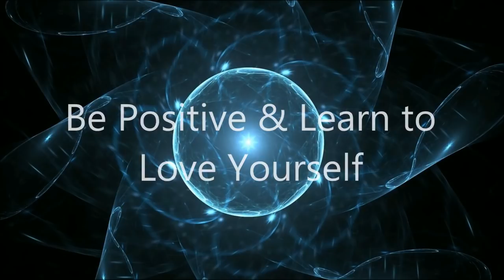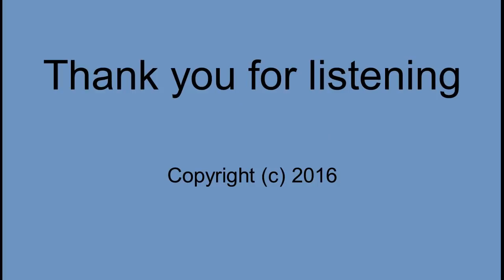Be Positive & Learn To Love Yourself - Sleep Hypnosis Session - By Minds in Unison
This video will last for 8 hours and will allow you to enjoy a full night of high quality sleep. Simply turn on the video when you go to bed, lay back, relax, and fall asleep. The affirmations in the recording will be absorbed by your subconscious as you sleep, producing fantastic results. At the end of the recording an alarm will sound, and you'll wake up full of positive energy and ready to start your day.

I hope you enjoy listening. I wish you the very best. Kind regards, Thomas

Credit line

Background Music: Music from The Self Development Network in accordance with Copyright Law.